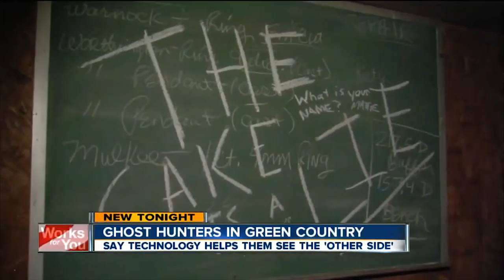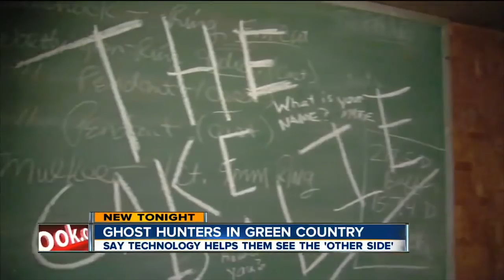Portal | Let’s Play Ep. 4 | Super Beard Bros.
This has been a triumph! Huge Success!

Portal is a puzzle-platform video game developed and published by Valve Corporation. It was released in a bundle package called The Orange Box for Microsoft Windows, Xbox 360 and PlayStation 3 in 2007. Portal consists primarily of a series of puzzles that must be solved by teleporting the player's character and simple objects using "the Aperture Science Handheld Portal Device", a device that can create inter-spatial portals between two flat planes. The player-character, Chell, is challenged and taunted by an artificial intelligence named GLaDOS (Genetic Lifeform and Disk Operating System) to complete each puzzle in the Aperture Science Enrichment Center using the portal gun with the promise of receiving cake when all the puzzles are completed. The game's unique physics allows momentum to be retained through portals, requiring creative use of portals to maneuver through the test chambers. This gameplay element is based on a similar concept from the game Narbacular Drop; many of the team members from the DigiPen Institute of Technology who worked on Narbacular Drop were hired by Valve for the creation of Portal, making it a spiritual successor to the game.

Check out the full Super Beard Bros. Rap by Homeboy Advance

Game Title | Let’s Play Ep. # | Super Beard Bros.